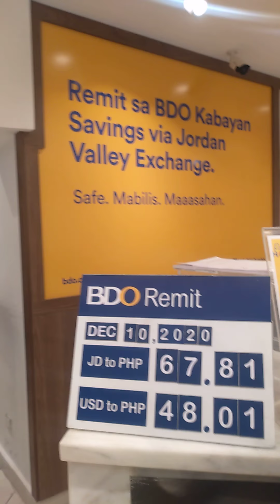BDO in Jordan